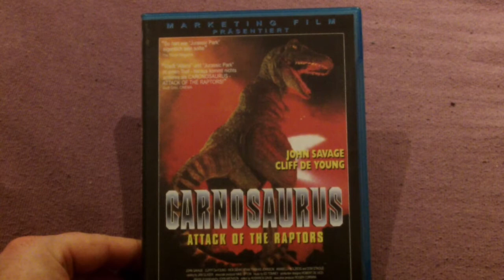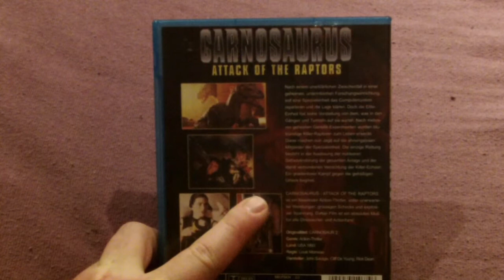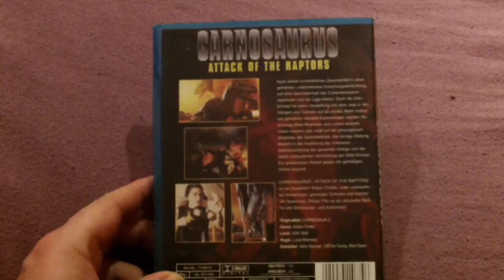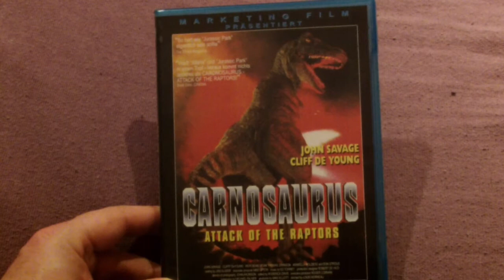EPISODE 9 - "CARNOSAURUS 2" (1995) Review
Die Saurier sind wieder los.Dieses mal spielen sie mit Nuklearwaffen Fußball im Keller einer "Uranium-Mine",während ein total inkompetentes Team von Elektrikern versucht selbige zu reparieren.Irgendwann treffen beide Gattungen aufeinander und es kommt wie`s kommen muss...ringelpietz mit anfassen...

Genre:  B-Movie/Trash
Regie:  Louis Morneou
Jahr:    1995
Label:   Marketing Film / FSK 18 (uncut)

Wie oft hat der Character "Monk" denn nun "Scheiße" gesagt?Na?Na?Irgendwer?Keine Sorge ihr müsst nicht zählen,hier gibt`s das ganze in einem Rutsch,viel Spaß ;-)

Alle gezeigten Szenen und-/ oder Artwork gehört den jeweiligen Studios!